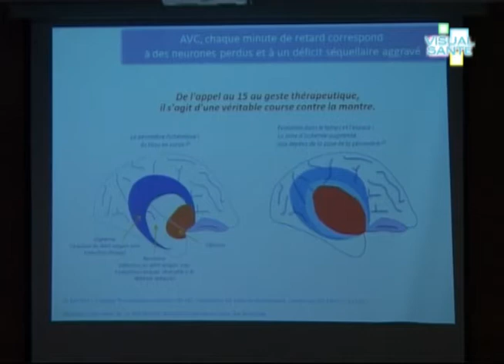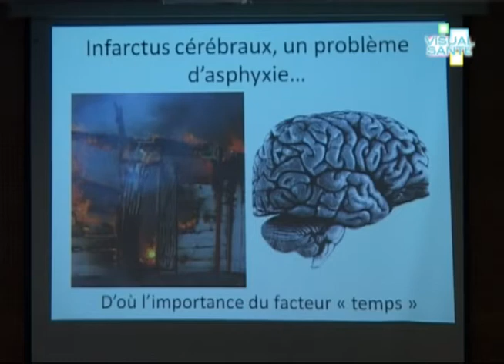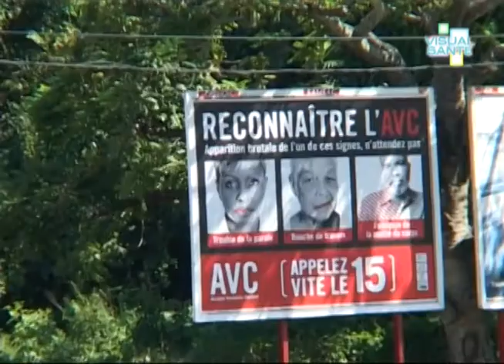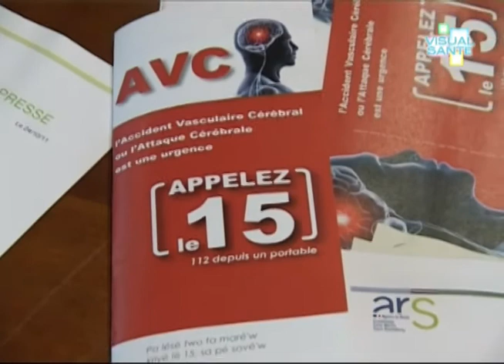Campagne de sensibilisation sur AVC - 29 Octobre 2012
Les maladies vasculaires cérébrales se manifestent, généralement, de manière subite, sous forme d'AVC,  et regroupent l'ensemble des maladies qui provoquant une altération de la circulation cérébrale ; c'est la première cause de décès, parmi les affections cardio-vasculaires, avec une mortalité plus importante que dans l'hexagone. Sur la période  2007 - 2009, 15% des décès par maladies vasculaires cérébrales sont survenus prématurément, soit avant l'âge de 65 ans...

Lieu: Hopital Ricou - Pointe-à-Pitre (Guadeloupe-France)
Interviews: Dr Yannick LEBORGNE-SAMUEL (Praticien hospitalier SAMU 971), Francoise ALECU (Coordinateur filière AVC)
Langue: Français
Son: Stéréo
Format: 4/3